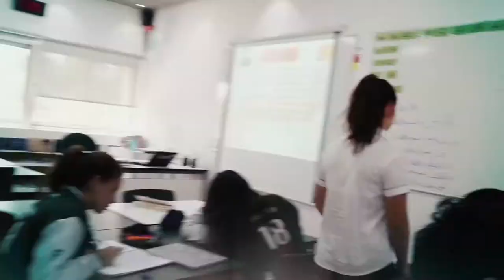Jumeira Baccalaureate School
A unique International Baccalaureate World School in the heart of Jumeira 1, Dubai. 100% graduate pass rate 4 years in a row.